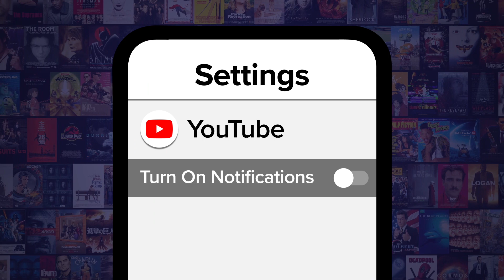Top 10 SAVAGE Rick Sanchez Comebacks and Insults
If you've ever seen "Rick and Morty," you know Rick Sanchez has some savage insults and comebacks. For this list, we’ll be looking at some of the best burns that Rick Sanchez has ever uttered during “Rick and Morty.” Our countdown includes Grandchildren Pain, Superhero Slam, Patronizing Purge, and more! What’s your favorite Rick burn? Let us know below!